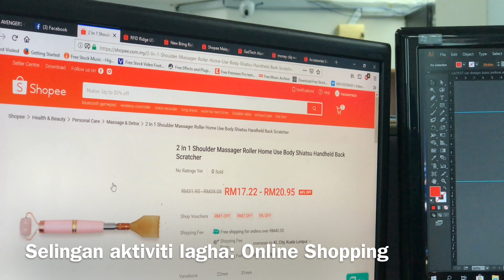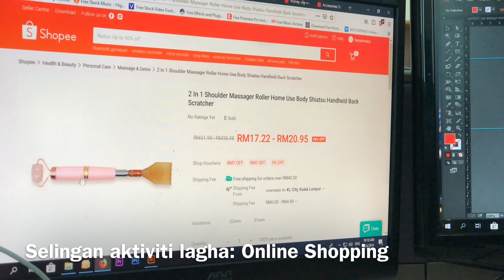MUKBANG VLOG Sapikah #01 | Hariku Di Kantor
My first vlog everrrr. Last minute plan so takde proper equipment and content. Tapi, terimalahhhh. Oh, kalau ada comment or suggestion, boleh comment kat bawah :)